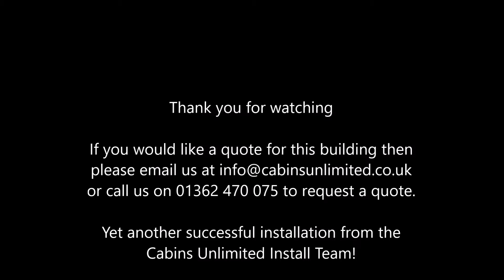Edinburgh 240 Log Cabin Installation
Recently we had fitted an Edinburgh 240 Log Cabin for a customer with our superior Celotex Insulation Kit and Shingle Tiles.